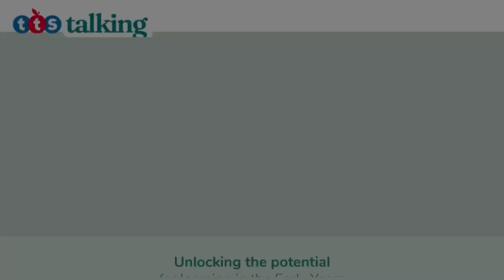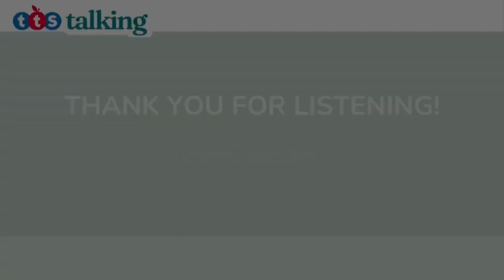Episode 4 | Working together to support children's mental health with Kate Silverton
Alistair Bryce Clegg and Kate Silverton return for the final episode to round up the topic of understanding children's behaviour.

Kate and Alistair touch on concepts discussed so far, stressing the need to understand the science behind behaviour, advocating for viewing children through the lens of neuroscience to promote empathetic responses.

The importance of providing a secure and safe environment for children to develop and learn is a central theme, with an emphasis on fostering empathy, setting simple boundaries, and integrating play and movement into early education.

The discussion encourages a shift from traditional disciplinary approaches towards a more understanding and science-informed method of supporting children's mental health and well-being.

Please note: When referencing the speakers views, theory and work for development of your own materials, please ensure academic reference of the speaker is cited.